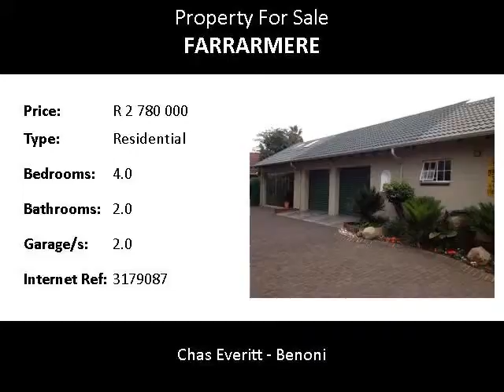4.0 Bedroom Residential For Sale in Farrarmere, Benoni, South Africa for ZAR R 2 780 000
Bedrooms: 4.0
Bathrooms: 2.0
Garages: 2.0
Price: R 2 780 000

Property Description:

Situated on a quiet Cul De Sac in the heart of Farrarmere.  Fully renovated with top class finishes.  Tiled family room with skylights.  Fitted study or office.  Carpeted formal lounge.  Four neat bedrooms with built in cupboards.  Large main bedroom has doors out to the garden and a dressing room.  Fabulous bathrooms with modern, quality fittings.  Open plan dining room and gourmet kitchen with a gas stove.  Large walk in pantry.  Separate outside entertainment area with ablutions.  Bachelor / teen pad with bathroom and kitchenette.  Double garage with direct access to the home.  Pretty garden, fully secure.  Looking for space and security - your search ends here.
Benoni as a city is served by a good transportation system, by rail as well as by road and by air. There is the Springs-Johannesburg Metro Rail Line running through Benoni south of the Benoni CBD and the Dunswart-Daveyton Metro Rail Line from Dunswart running north of Benoni CBD through to Daveyton.
The following routes serve Benoni, the N12, R23, R29 and the R51. The N12 Freeway is an East/West national route connecting Benoni with Springs to the East and to Johannesburg to the west. The R29 is a regional East/West route that is connecting with Springs in the east and with Boksburg in the west. The R23 is a North/South Route that is connecting Benoni with Kempton Park in the north towards the OR Tambo International in Kempton Park and with Heidelberg in the South. The R51 is also a North/South regional route connecting with Pretoria in the north and with Springs in the South.
Benoni is also served by the OR Tambo International Airport in Kempton Park and close to the airport.